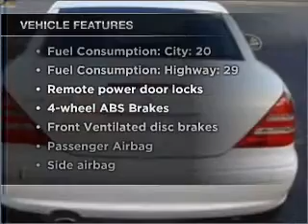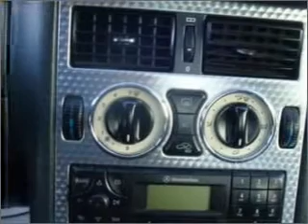2001 Mercedes-Benz SLK-Class - Bethlehem PA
Year: 2001
Make: Mercedes-Benz
Model: SLK-Class
Trim: SLK230 Kompressor
Engine: 2.3 liter inline 4 cylinder 16 valve
Transmission: Automatic
Color: White
Mileage: 74488
Address:
3730 Nazareth Pike